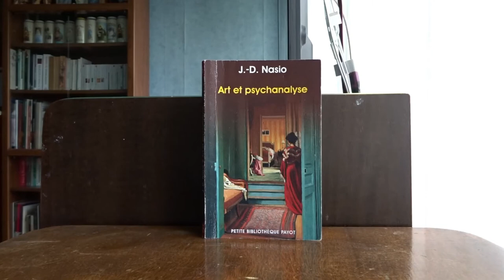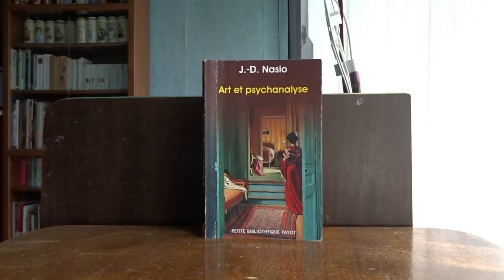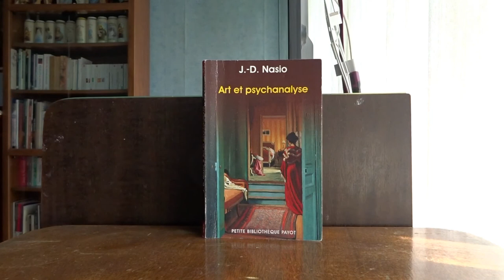JUAN-DAVID NASIO Art et psychanalyse (fiche de lecture 115)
Art & psychanalyse
Edition PETITE BIBLIOTHÈQUE PAYOT
Auteur : Juan-David Nasio
159 pages